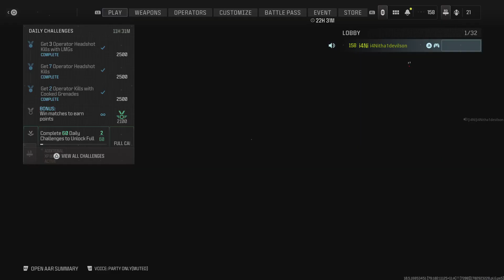Quick 3 piece